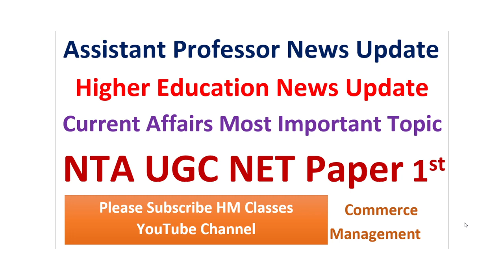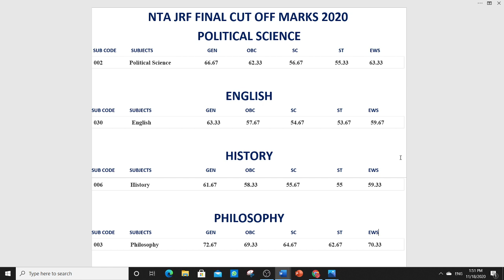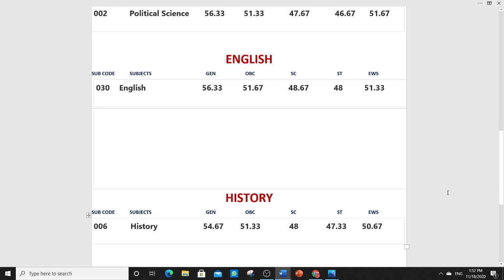NTA NET JRF FINAL CUT OFF MARKS 20 AFTER RELEASING ANSWER KEY-POL SCIENCE-ENGLISH-HISTORY-PHILOSOPHY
NTA NET JRF FINAL CUT OFF MARKS 20 AFTER RELEASING ANSWER KEY-POL SCIENCE-ENGLISH-HISTORY-PHILOSOPHY DETAIL ANALYSIS VIDEO LINK BELOW -

कब आऐगा? NTA UGC NET JRF RESULT & FINAL ANSWER KEY 2020? Answers of All Yours Quarries & Questions!!

COMPUTER CLASSES

SPOKEN ENGLISH

ENGLISH GRAMMAR

COMMERCE CLASSES